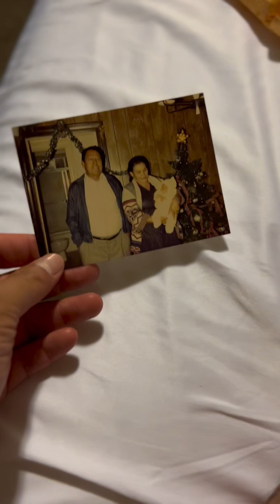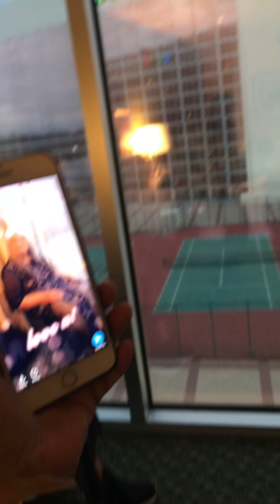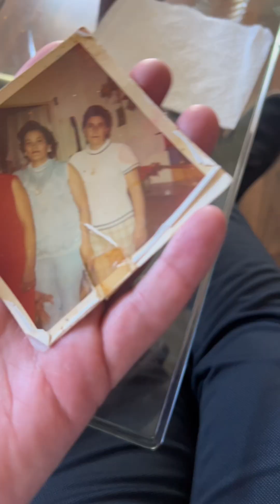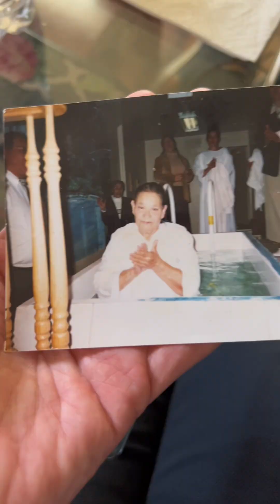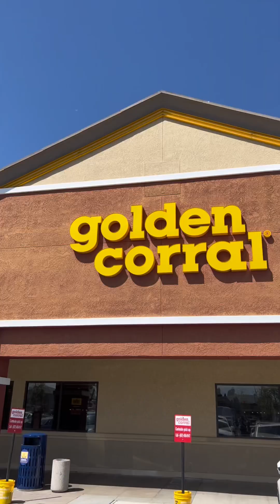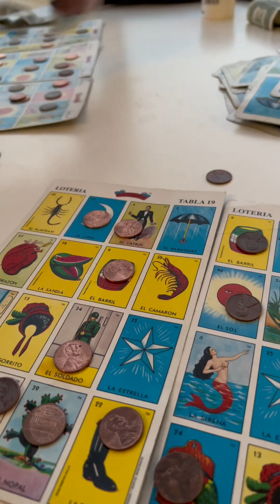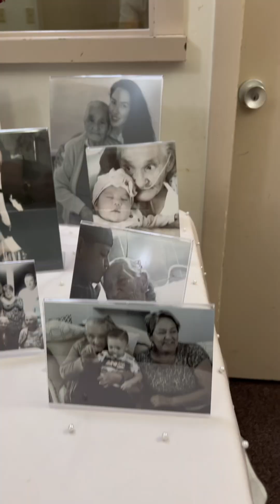May 7, 2024